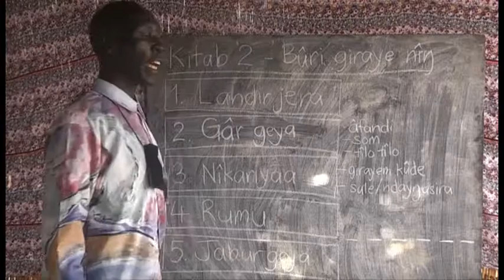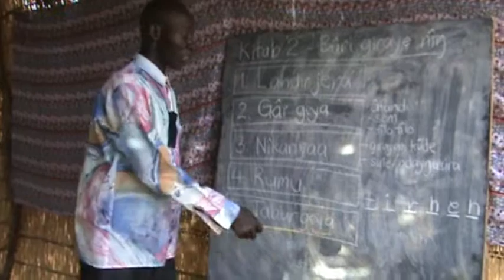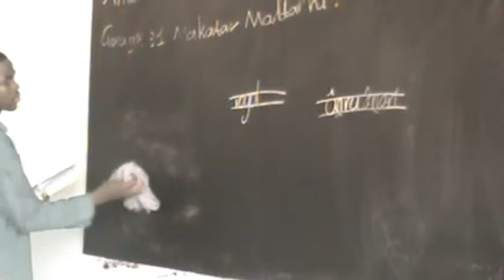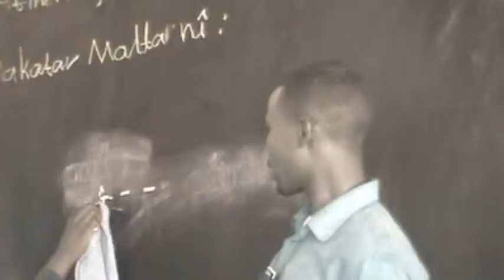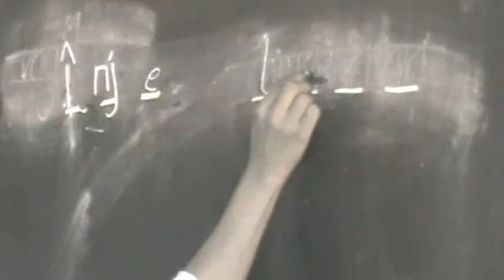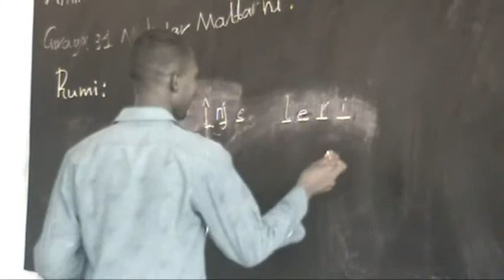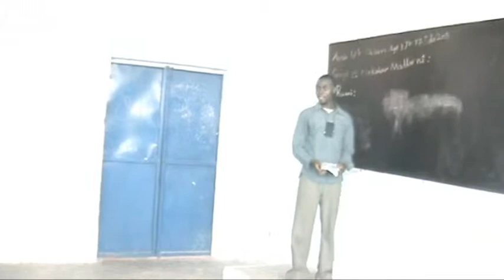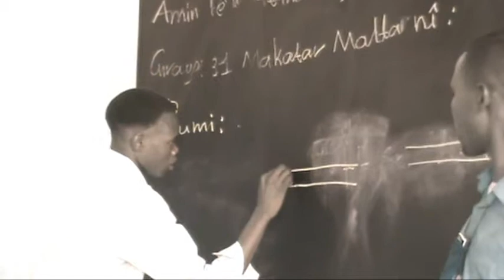Book 2 Community Class: Step 4 - Rumu (Spelling)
Step 4 of 5 - how to teach Book 2 (Kitab 2 Kana Masarak) in a community class, with examples from a real class in a refugee camp.